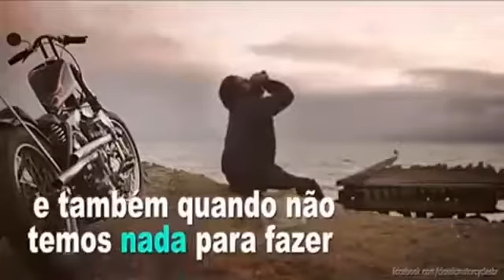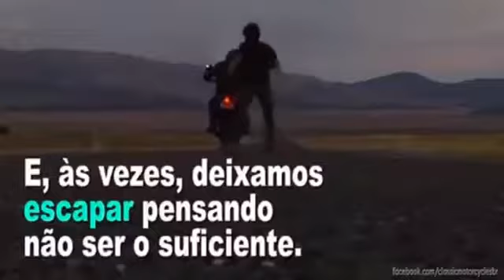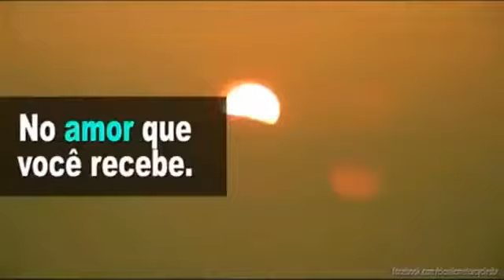Aproveite o hj, o futuro deixe vim sem presa